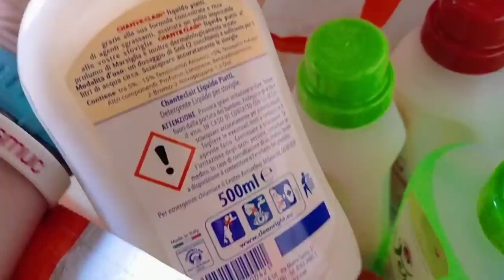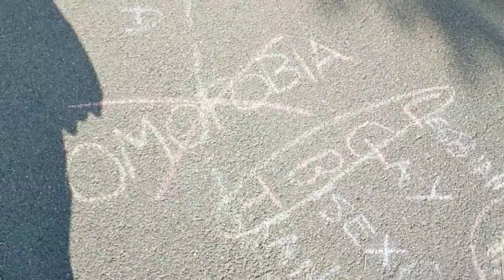🎬 VLOG #56 🧽PULIAMO BENE LE CAMERE🧽 NUOVO TRAGUARDO PER GIADA 🚴 STO DIVENTANDO UN TAXI 🚕